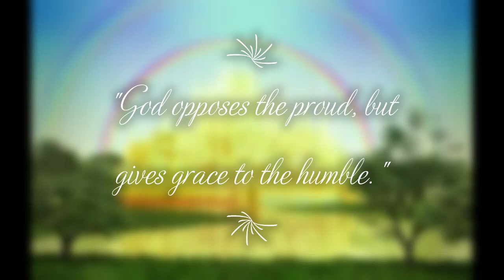When you feel proud...1 Peter 5:5-6